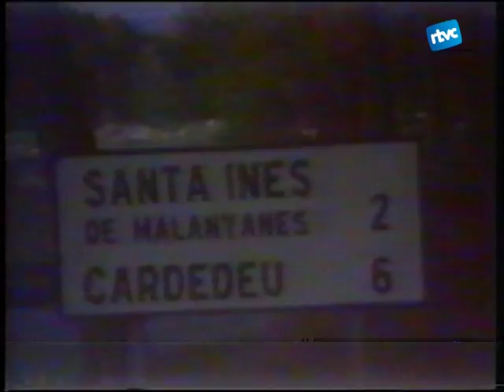25 anys de la presó de Quatre Camins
Durant vuit anys el Vallès Oriental va batellar per impedir que el govern central ubiqués a La Roca del Vallès la presó de Quatre Camins. Es va inaugurar justament el juliol de fa 25 anys després d'una forta oposició per evitar que es construís dins el terme municipal de Cardedeu. La presó va servir per començar a descongestionar la presó Model de Barcelona.